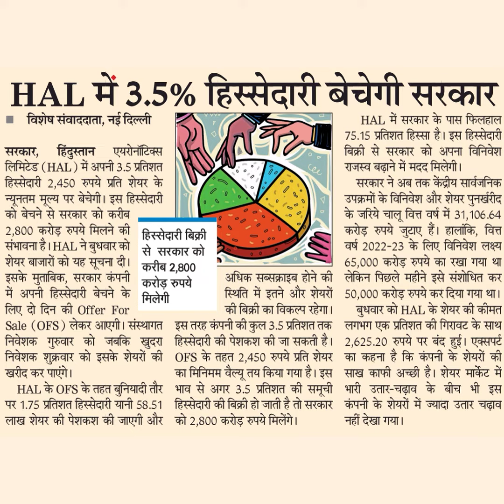HAL में 3.5% हिस्सेदारी बेचेगी सरकारहिंदुस्तानसरकार,लिमिटेड (HAL) में अपनी 3.5 प्रतिशतहिस्सेदारी 2,4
HAL में 3.5% हिस्सेदारी बेचेगी सरकार
हिंदुस्तान
सरकार,
लिमिटेड (HAL) में अपनी 3.5 प्रतिशत
हिस्सेदारी 2,450 रुपये प्रति शेयर के
न्यूनतम मूल्य पर बेचेगी। इस हिस्सेदारी
को बेचने से सरकार को करीब
संभावना है। HAL ने बुधवार को
शेयर बाजारों को यह सूचना दी।
इसके मुताबिक, सरकार कंपनी
लिए दो दिन की orfer For
Sale (OFS) लेकर आएगी। संस्थागत
निवेशक
को जबकि खुदरा
2.800 करोड़ रुपये मिलने की हिस्सेदारी
बिक्री
में अपनी हिस्सेदारी बेचने के मिलेगी
से सरकार को
करीब 2,800
करोड़ रुपये
एयरोनॉटिक्स
HAL में सरकार के पास फिलहाल
75.15 प्रतिशत हिस्सा है। इस हिस्सेदारी
बिक्री से सरकार को अपना विनिवेश
राजस्व बढ़ाने में मदद मिलेगी।
सरकार ने अब तक केंद्रीय सार्वजनिक
उपक्रमों के विनिवेश और शेयर पुनरखरीद
के जरिये चालू वित्त वर्ष में 31,106.64
करोड़ रुपये जुयाए हैं। हालांकि, वित्त
वर्ष 2022-23 के लिए विनिवेश लक्ष्य
65,0০০ करोड़ रुपये का रखा गया था
लेकिन पिछले महीने इसे संशोधित कर
50,000 करोड़ रुपये कर दिया गया था।
बुधवार को HAL के शेयर की कीमत
लगभग एक प्रतिशत की गिरावट के साथ
2,625.20 रुपये पर बंद हुई। एक्सपर्ट
स्थिति में इतने और शेयरों
की बिक्री का विकल्प रहेगा।
इस तरह कंपनी की कुल 3.5 प्रतिशत तक
हिस्सेदारी की पेशकश की जा सकती है।
निवेशक शुक्रवार को इसके शेयरों की OFS के तहत 2,450 रुपये प्रति शेयर का कहना है कि कंपनी के शेयरों की
का मिनिमम वैल्यू तय किया गया है। इस
से अगर 3.5 प्रतिशत की समूची भारी उतार-चढ़ाव के बीच भी इस
की बिक्री हो जाती है तो सरकार कंपनी के शेयरों में ज्यादा उतार चढ़ाव
को 2,800 करोड़ रुपये मिलेंगे।
गुरुवार
खरीद कर पाएंगे।
HAL के OFS के तहत बुनियादी तौर भाव
पर 1.75 प्रतिशत हिस्सेदारी यानी 58.51 हिस्सेदारी
लाख शेयर की पेशकश की जाएगी और
साख काफी अच्छी है। शेयर मार्केट में
नहीं देखा गया।